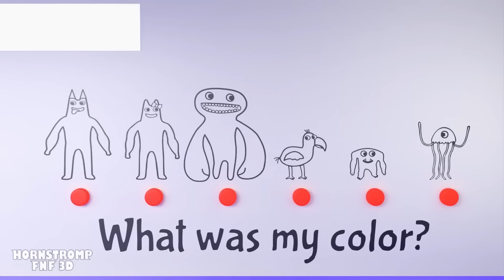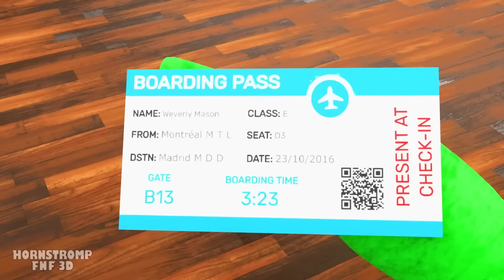GARTEN of BANBAN VS RAINBOW FRIENDS! Garten of Ban Ban 2 Animation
GARTEN OF BAN BAN & RAINBOW FRIENDS?! 🌈🌞-

👹RED of the Rainbow Friends has been captured, ⛓️🗨️and his Archenemy 👺has been his worst opponent! 👿Ban Ban from Garten Of Ban Ban, 🌱🌼will be making him suffer 😞with a strange experiment,🤯 but his friends from Rainbow Friends🌈 will be looking for him all over the kindergarten, 👦🚸the best for this is BLUE🔵🤴 but he will only find ⚓Captain Fiddles and Orange🦖🍊will find OPILA 🦤who will have a chase, the one who will not be able to with 💚JUMBO JOSH💚 will be GREEN, he will eat him in one bite, 🤢😋fortunately PURPLE & BANBANELA will come to the rescue to find the real culprit.💪🆘🫱

00:00 - GARTEN of BANBAN VS RAINBOW FRIENDS!
04:02 - GARTEN of BAN BAN Vs RAINBOW FRIENDS!?
08:00 - RAINBOW FRIENDS Vs BLUE.EXE?!
10:57 - RAINBOW FRIENDS GIRLS, But the COLORS are MISSING!

Original Animation Hornstromp - @HornstrompFNF3D

Welcome to the wonderful world of Banban's Kindergarten, where you'll meet the most lovable gang of friends that any child could ask for! Get ready to be introduced to OPILA BIRD, GREEN, JUMBO JOSH, CAPITAN FIDDERS, STINGER FLYNN, BANBANELA & BAN BAN BAN - the beloved members of The Banban And Friends Gang. These iconic mascots have won the hearts of kids everywhere and made Banban's Kindergarten the dream place to be!

However, something strange has happened at Banban's Kindergarten, and it's up to you to uncover the truth. Explore the mysterious establishment and discover the secrets hidden within, but beware - you're not alone. Will you be able to unravel the horrifying truth behind this once reputable learning facility without losing your life and sanity?

Don't miss out on the chance to join the Banban And Friends Gang and experience the magic of Banban's Kindergarten for yourself. Who knows what adventures await you there? Come on, let's go!